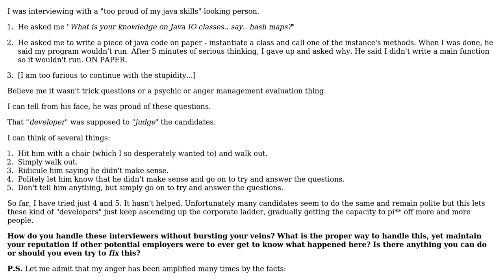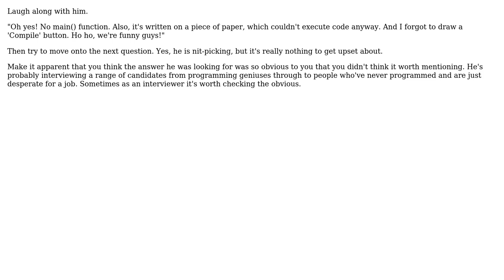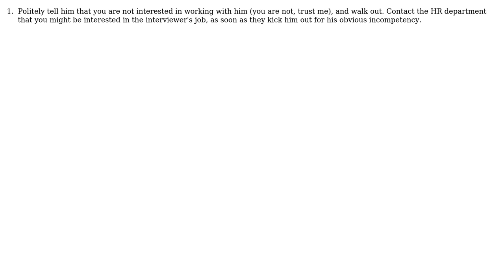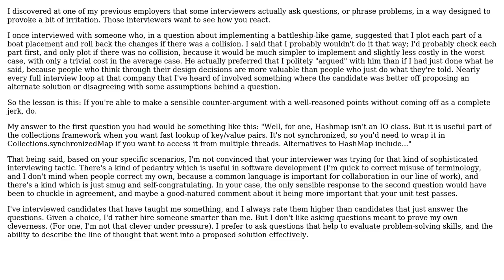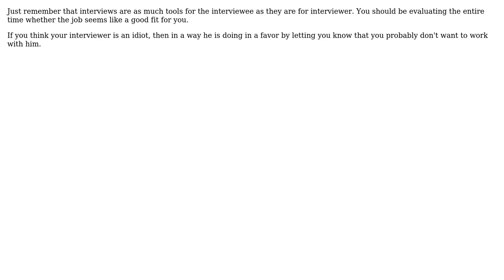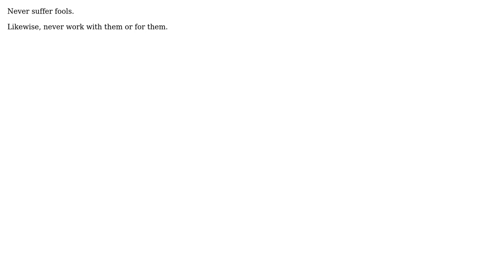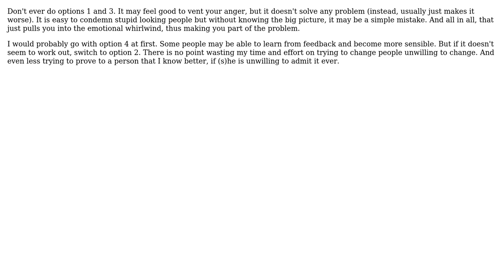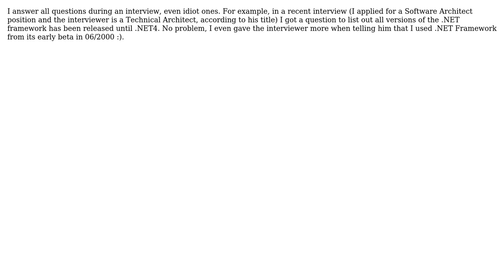Software Engineering: What do you do when you encounter an idiotic interview question?